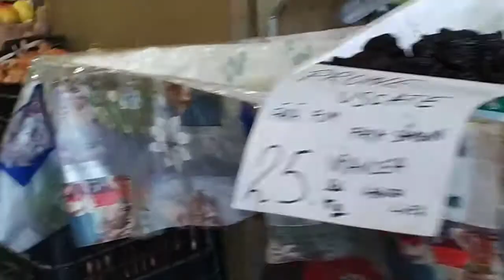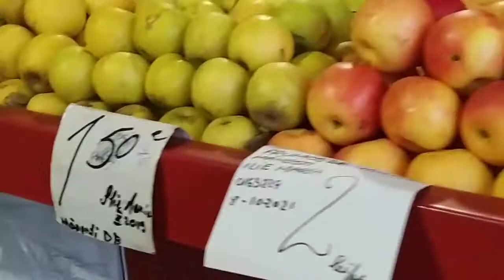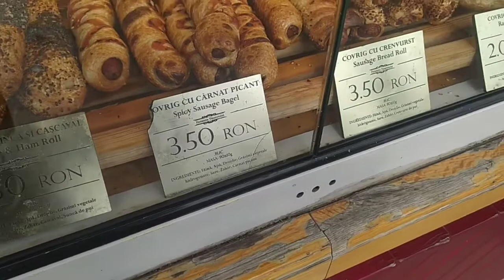mercado Callejero en rumania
Ganate €10 con Omio, La mejor plataforma para comprar Vuelos, billetes de Tren y Bus.
Usa mi enlace de recomendación y los dos nos llevaremos 10 € de descuento en nuestra próxima reserva